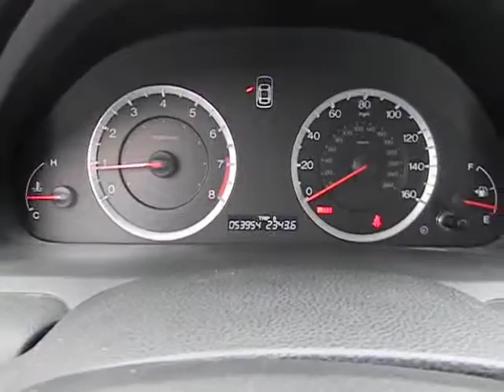2012 Honda Accord Used, San Antonio, Austin, Houston, Boerne, Dallas H140665A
2012 Honda Accord  - Stock#: H140665A - VIN#: 1HGCP2E35CA111408

Gunn Honda
14610 IH-10 W

Gassss saverrrr!!! 34 MPG Hwy*** CARFAX 1 owner and buyback guarantee! New In Stock*** Great safety equipment to protect you on the road: ABS Traction control Curtain airbags Passenger Airbag Stability control...This Vehicle is nicely equipped with features such as: Power locks Power windows Manual Transmission Air conditioning Cruise control...